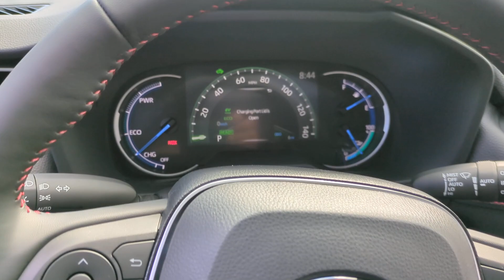2023 Toyota RAV4_Prime Westboro, Framingham, Milford, Worcester, Providence RI TM23-895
New 2023 Toyota RAV4_Prime SE available in Milford, MA at Imperial Toyota. Servicing the Westboro, Framingham, Worcester, Providence RI County area.

Imperial Toyota
300 Fortune Blvd

ICE CAP 2023 Toyota RAV4 Prime SE 4D Sport Utility AWD CVT  Cruise Control Power Windows Power Locks Steering Wheel Radio Controls Aluminum Wheels. 2.5L 4-Cylinder DOHCbrbr40/36 City/Highway MPGbrbrThe Buy For Price does not include tax title registration documentation fee and/or any other applicable fees. The Buy For Price reflects all applicable manufacturer rebates and/or incentives (not all buyers will qualify) therefore it may vary depending on region credit eligibility model trim and package. The Buy For Price does include a trade-in assistance bonus of $1000 for qualifying retailable trades with less than 10 years of use from original in-service date and odometer under 120000 miles. Our RED TAG SPECIALS are available exclusively through our phone and internet department. To receive the advertised promotional price the vehicle must be paid in full and take same day delivery from dealer stock. Call or email our phone and internet team for the most current information and Imperial discounts. Price cannot be combined with any other discounts or promotions and is subject to change at any time and without any notice based on market value or if manufacturers rebates change customer must mention promo code to qualify for internet special discount; MENTION PROMO CODE: INTERNET1. Lease business and fleet acquisitions may result in a different pricing and rebate structure. Inventory may include vehicle demonstrators aka DEMOs. The information contained herein is deemed reliable but not guaranteed stock photos may be used pictures may not reflect actual vehicle. The dealer is not responsible for any misprint involving the price and/or description of any vehicle offered for sale as it is the sole responsibility of the buyer to physically inspect and verify such information prior to purchasing. First payment due at signing; low mileage option top tier credit required. See dealer for details **brbrOur RED TAG buy for specials are available exclusively through our phone and internet department. Call or email our phone and internet team for the most current rebate information and Imperial discounts. Our online Red Tag price is for our market area only. Price cannot be combined with any other discounts or promotions and is subject to change based on market value at any time without notice. The information contained herein is deemed reliable but not guaranteed dealer not responsible for any misprint involving the price or description of the vehicle its the sole responsibility of buyer to physically inspect and verify such information prior to purchasing. May include vehicle demonstrators. Stock photos may be used and picture may not reflect actual vehicle. Transparency is our goal. Call to find out what incentives you qualify for and to receive your personalized buy for price.brbrThis Vehicle features many standard and optional equipment such as Bluetooth Backup Camera 18 Alloy Wheels 4-Wheel Disc Brakes 6 Speakers ABS brakes Air Conditioning Alloy wheels AM/FM radio: SiriusXM Auto High-beam Headlights Automatic temperature control Axle Ratio: TBD Brake assist Bumpers: body-color Delay-off headlights Driver door bin Driver vanity mirror Dual front impact airbags Dual front side impact airbags Electronic Stability Control Emergency communication system: Safety Connect (10-year trial) Exterior Parking Camera Rear Fabric Seat Trim Four wheel independent suspension Front anti-roll bar Front Bucket Seats Front Center Armrest Front dual zone A/C Front reading lights Fully automatic headlights Heated door mirrors Heated front seats Heated Front Sport Seats Illuminated entry K